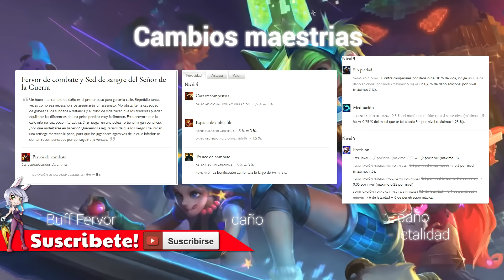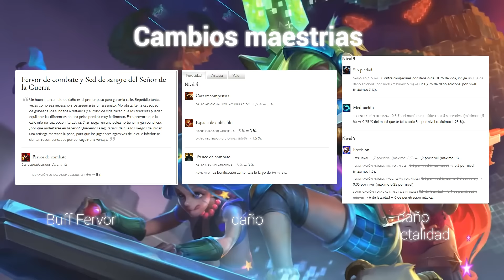PARCHE 7.4 EL GRAN CAMBIO A LA CUCHILLA| BUILDS RUNAS Y MAESTRIAS DE RIVEN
◆RUNAS Y MAESTRIAS

Lunes a miercoles 21:00- 02:00 Jueves a domingo 16:00 - X